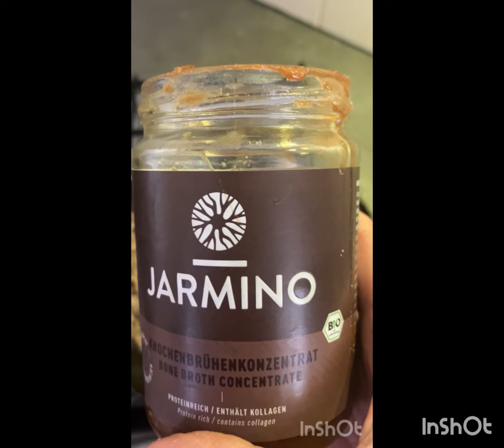Carnivore: différentes façons de préparer le plat de côtes haché